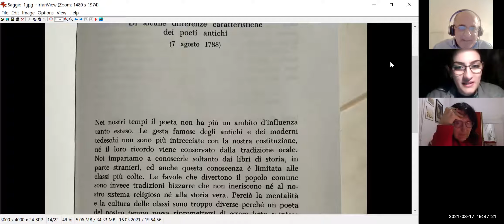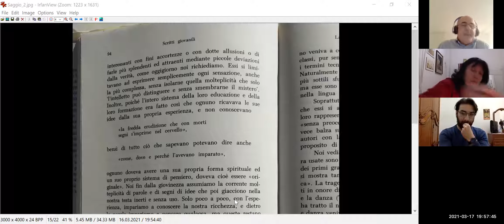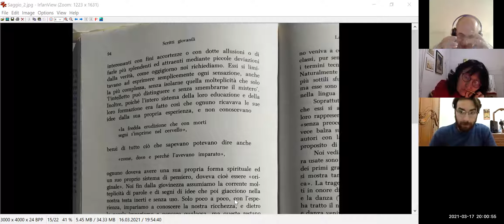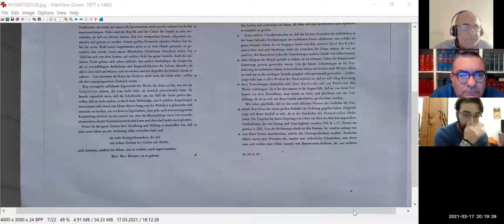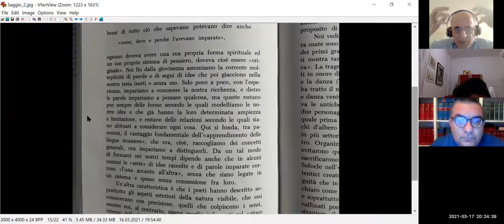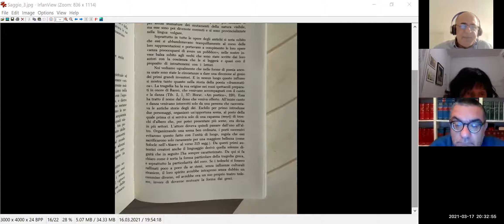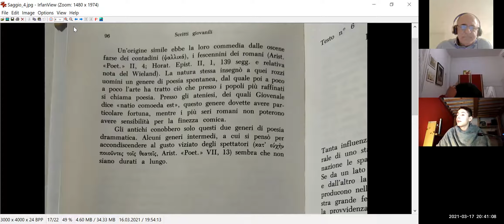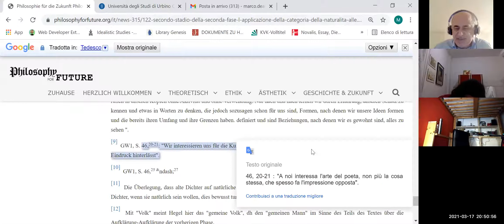(16b) Un Anno con Hegel - Ein Jahr mit Hegel (17.3.21)